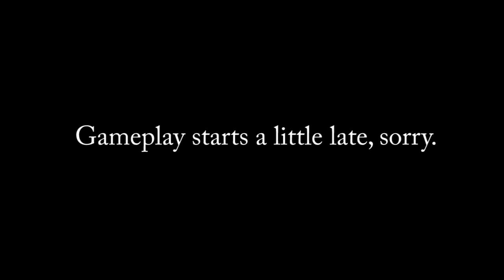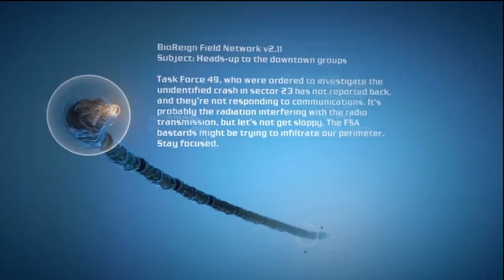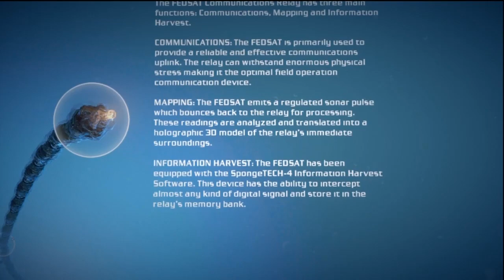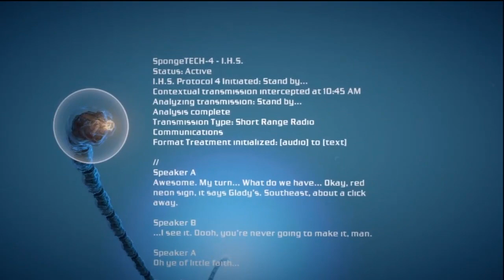Team Alpha Podcast #2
welcome back to the podcast, this time the Team Alpha crew (Allan,
Seth, Mario) talk about Jar-Jar, Prototype 2, and some people we hate
in our personal lives. Can someone tell me what this podcast is about?